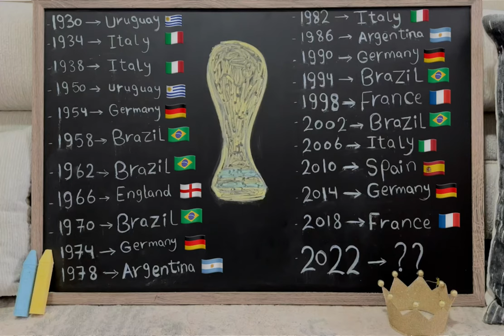World Cup Winners 1930-2018. 2022 ???